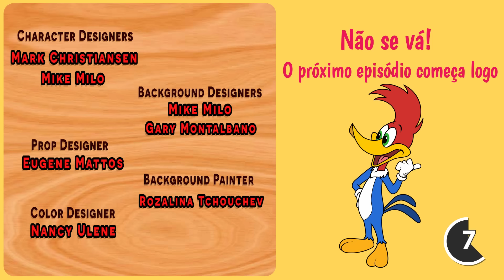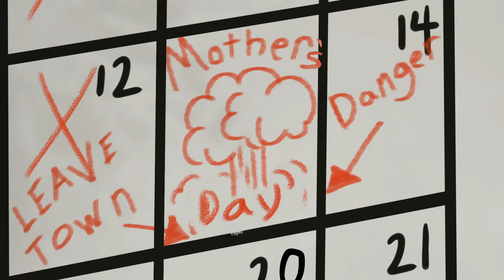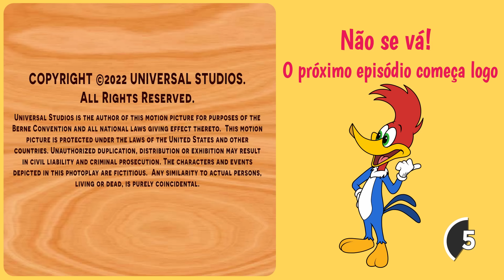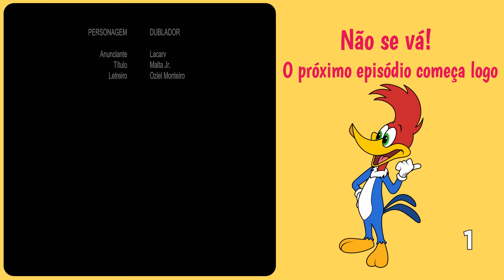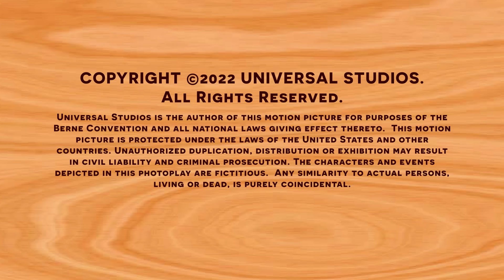Pica-Pau | A receita secreta da torta de manteiga escocesa do Pica-Pau | Desenhos Animados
Zeca Urubu rouba a receita secreta da torta de manteiga escocesa do Pica-Pau!